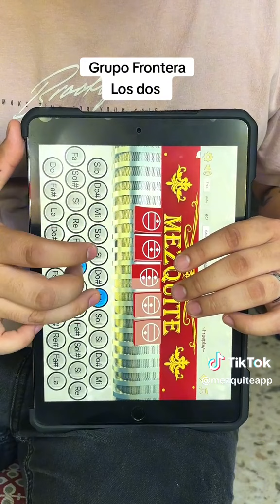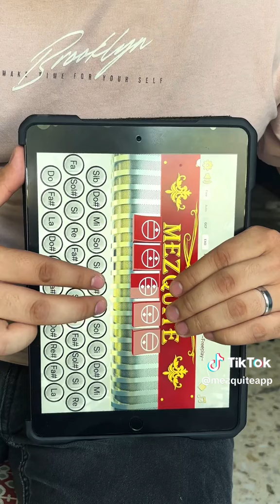Grupo Frontera - Los Dos Tutorial